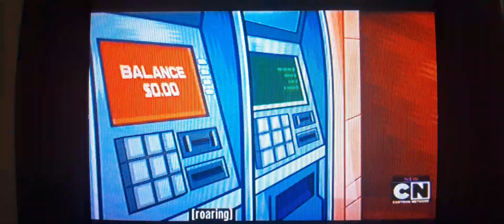😈CrazySuperheroes uses Doomsday's scary figure to get whatever they want!😈